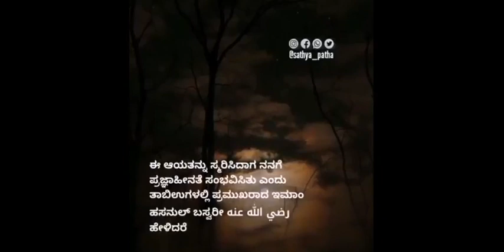ಸ್ವರ್ಗದವರಲ್ಲಿ ನರಕದವರು ಮಾಡುವ ಅಪೇಕ್ಷೆ | Sathya Patha